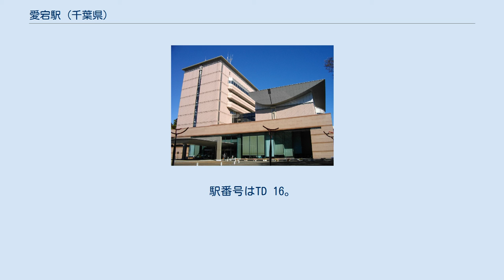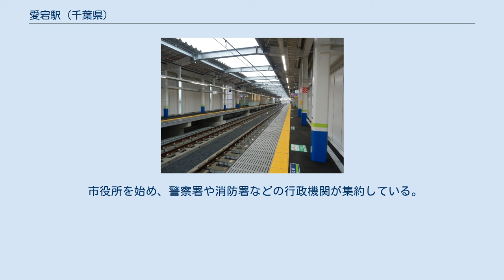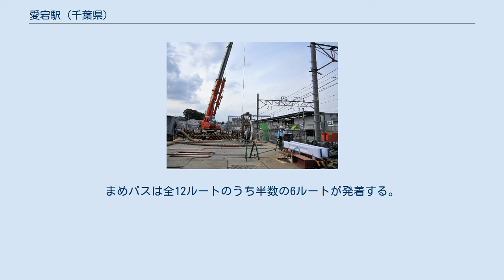愛宕駅 (千葉県)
愛宕駅（あたごえき）は、千葉県野田市中野台にある、東武鉄道野田線（東武アーバンパークライン）の駅である。
 駅西側に所在する愛宕神社に由来する。
両ホームともエレベーター・エスカレーターを備える。
 2018年3月18日から使用されていた仮設駅舎は柏方面ホームの柏寄りにあり、大宮方面ホームとは跨線橋により連絡していた。
旧駅舎は大宮方面ホームの柏寄りにあり、一部2階建ての木造駅舎だったが、仮設駅舎の使用開始後に西口改札口として使用された後、同年9月30日の最終電車後に廃止され、解体された。
 2020年度の1日平均乗降人員は7,693人である。
 近年の1日平均乗降・乗車人員は以下の通り｡ 周辺は野田市街地の北東端であり、野田市駅に比べて商店街に近接している。
 駅東側には国道16号、南側には千葉県道3号つくば野田線、西側には千葉県道17号結城野田線が走る。
 市役所を始め、警察署や消防署などの行政機関が集約している。
 キノエネ醤油本社から野田市駅方面（キッコーマン本社）にかけて、経済産業省認定の近代化産業遺産「野田市の醸造関連遺産」が集約している。
 埼玉県北葛飾郡松伏町・越谷市方面、茨城県坂東市岩井方面の一般路線バスと、野田市内を移動・循環するコミュニティバス（まめバス）が発着する。
まめバスは全12ルートのうち半数の6ルートが発着する。